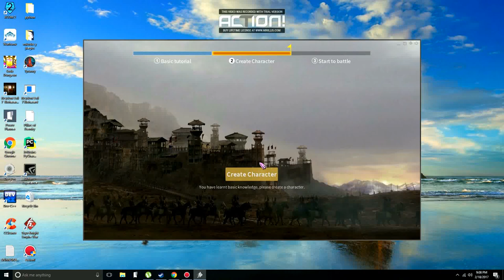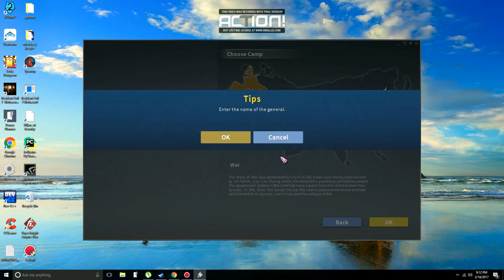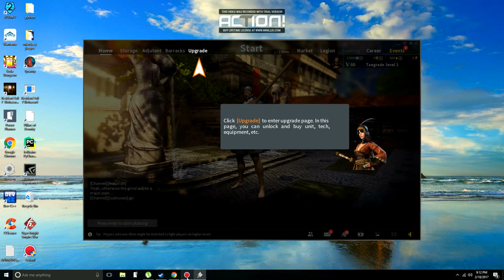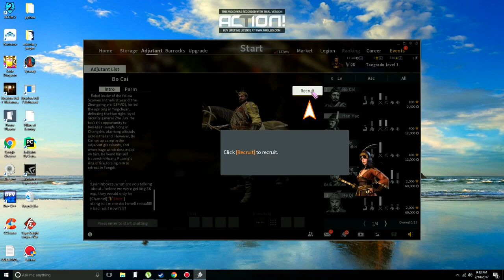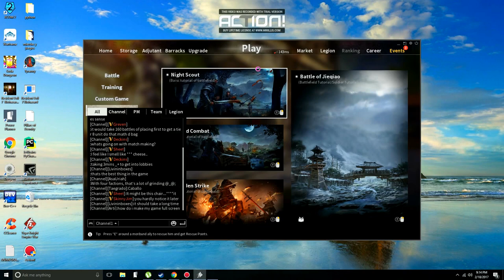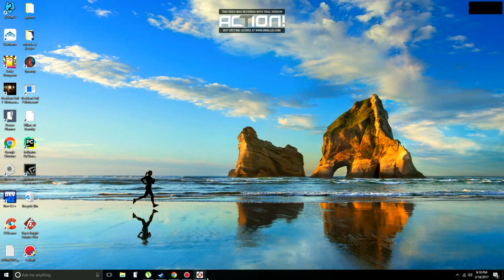Jugando Tiger Knigth empire war Creacion de personajes senxuales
nuevo gamplays de un juego total mente gratis si tienes ideas opina la verdad se necesitan XD